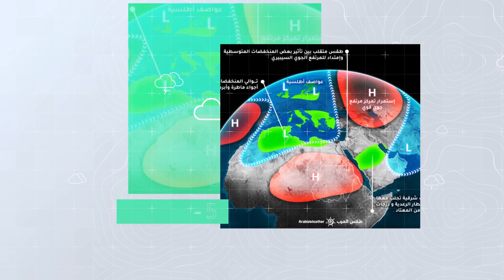طقس العرب - السعودية | الجوية الأسبوعية | السبت 2020/9/26